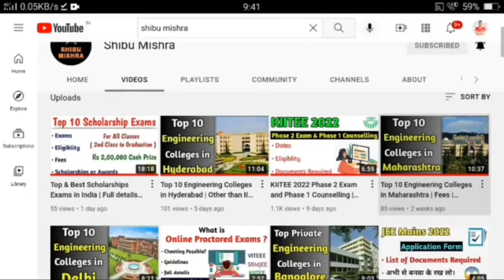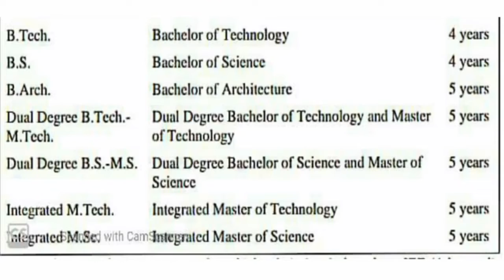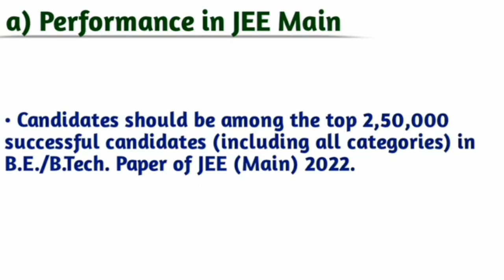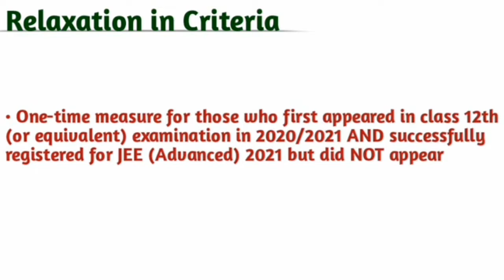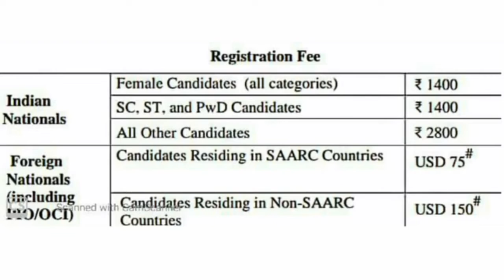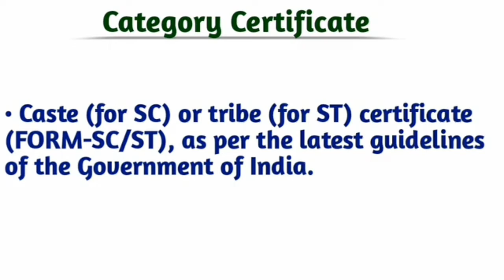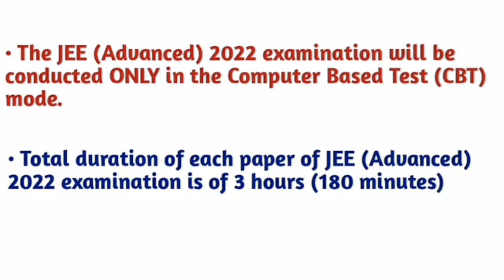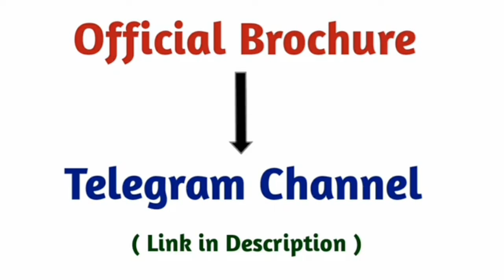JEE Advanced 2022 - Full Details | Dates | Category Certificate | Documets Required | Shibu Mishra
Hello guys!!